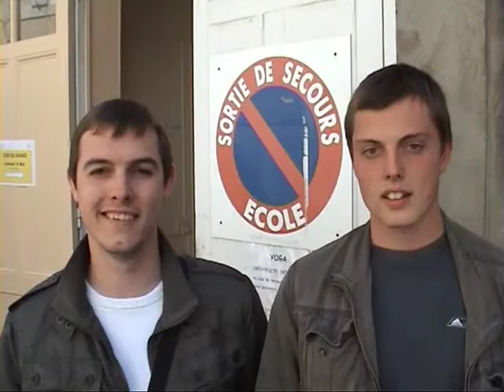Collecte de don du sang à Trouville sur Mer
vous propose de découvrir la collecte de don de sang organisé par l'association des donneurs de sang du canton de Trouville sur Mer.